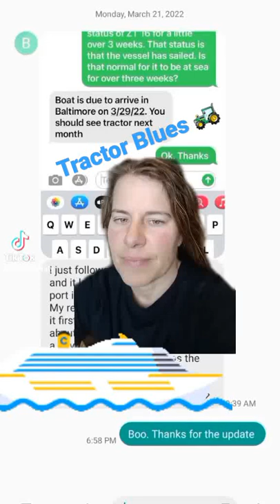🍹 🚜 My Tractor Is On A Cruise!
supply chain disruptions in farming.